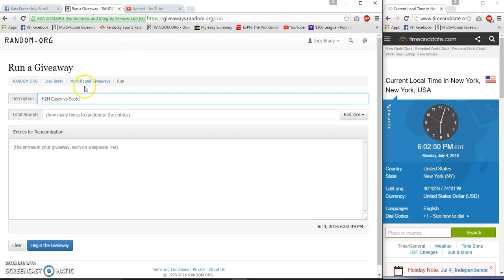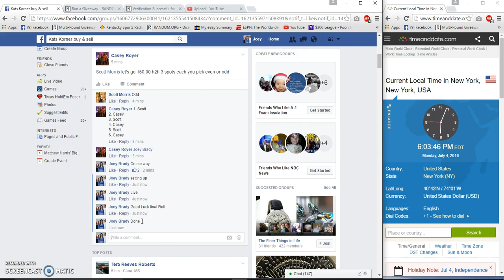H2H Casey vs Scott